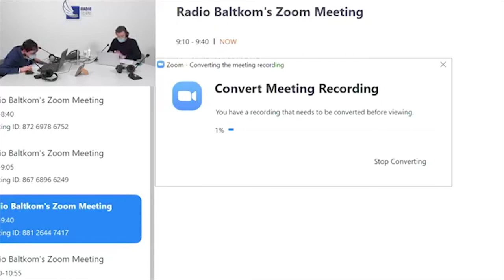"УТРО НА БАЛТКОМЕ" Гость: Анатолий Попов, куратор программы CERN